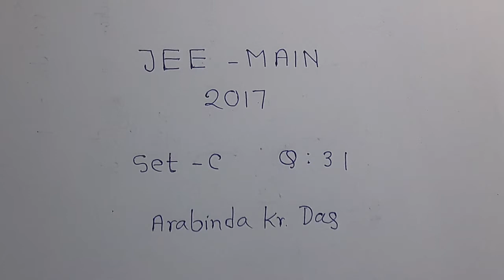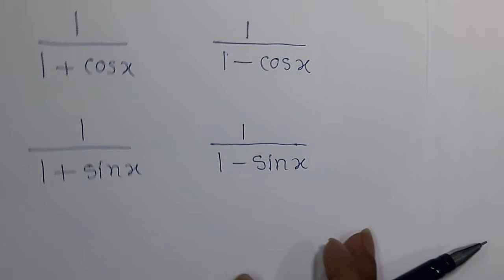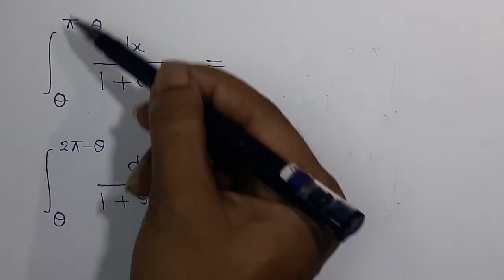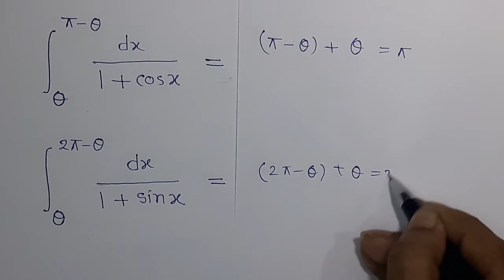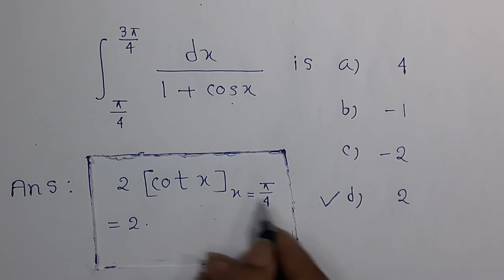JEE MAINS 2017 Solution Math part 1- By A.K.Das